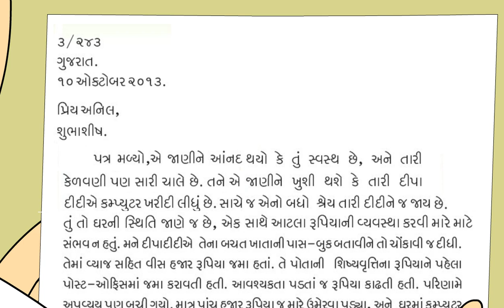ટીપે - ટીપે સરોવર ભરાય_Act 10 - Meghdhanush Book 5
ટીપે - ટીપે સરોવર ભરાય - Meghdhanush Book 5

About Channel
Goyal Brothers Prakashan is a name to reckon with among the leading, well known and prestigious publishing houses in India today. GBP is one of the India's largest textbook, digital, online publishers with most innovative ideas.

About video
You can avail these animations/videos with our textbooks or our e-learning portals. We are also providing online support for our books which provide you animated lesson, interactive exercise, and useful content related to the subjects. For teachers we are providing test paper generator and teacher resource book on the Merit Box Mobile App.